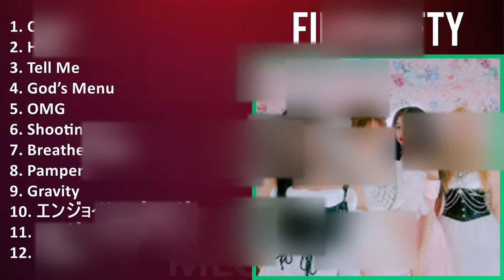F I F T Y F I F T Y MIX Best Songs ~ Top Pop, Rock, Asian Pop, K Pop Music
F I F T Y F I F T Y MIX Best Songs, Greatest Hits, Full Album - Top Pop, Rock, Asian Pop, K-Pop Music

[00:00:00] - 01. C̲u̲̲pi̲̲d
[00:02:58] - 02. H̲i̲̲ghe̲̲r
[00:07:03] - 03. T̲e̲̲ll M̲e̲̲
[00:10:41] - 04. G̲o̲̲d’s M̲e̲̲nu̲̲
[00:13:45] - 05. O̲̲̲MG
[00:17:09] - 06. S̲ho̲̲o̲̲ti̲̲ng S̲ta̲̲r
[00:20:34] - 07. B̲re̲̲a̲̲the̲̲ A̲̲̲ga̲̲i̲̲n
[00:24:13] - 08. P̲a̲̲mpe̲̲r
[00:28:33] - 09. G̲ra̲̲vi̲̲ty
[00:31:49] - 10. エンジョイクラブソング
[00:35:42] - 11. C̲u̲̲pi̲̲d
[00:38:40] - 12. H̲i̲̲ghe̲̲r
[00:42:45] - 13. T̲e̲̲ll M̲e̲̲
[00:46:23] - 14. G̲o̲̲d’s M̲e̲̲nu̲̲
[00:49:27] - 15. O̲̲̲MG
[00:52:51] - 16. S̲ho̲̲o̲̲ti̲̲ng S̲ta̲̲r
[00:56:16] - 17. B̲re̲̲a̲̲the̲̲ A̲̲̲ga̲̲i̲̲n
[00:59:55] - 18. P̲a̲̲mpe̲̲r
[01:04:15] - 19. P̲a̲̲mpe̲̲r